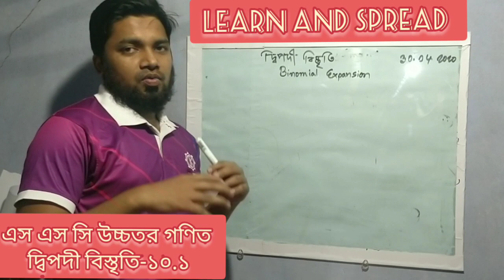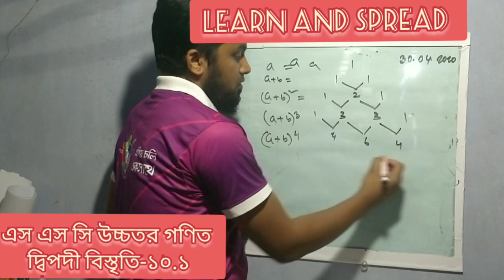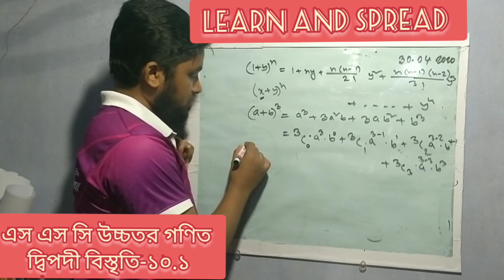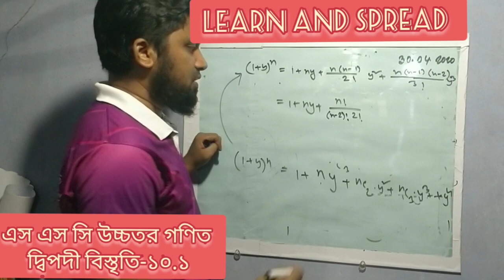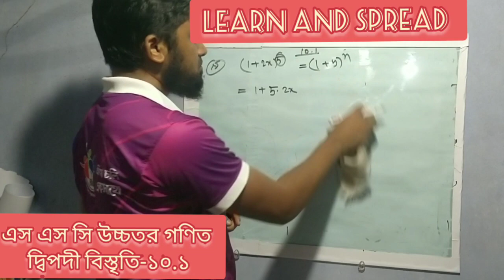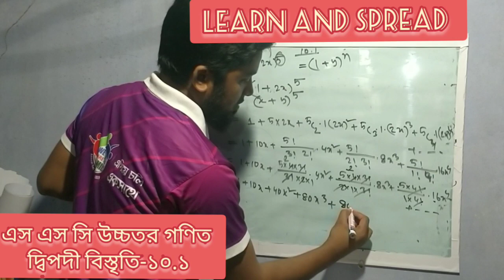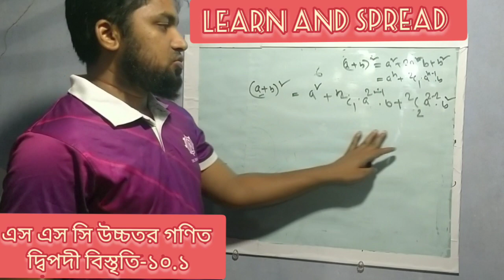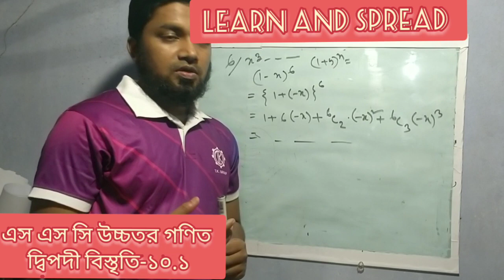LEARN&SPREAD SSC HIGHER MATH CHAPTER -10.1-BINOMIAL EXPANSION -PART-1-নবম -দশম শ্রেণির উচ্চতর গণিত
SSC HIGHER MATH CHAPTER -10.1-BINOMIAL EXPANSION -PART-1-নবম -দশম শ্রেণির  উচ্চতর গণিত  দ্বিপদী বিস্তৃতি  -পর্ব- ১,
Learn and Spread
SSC HIGHER MATH